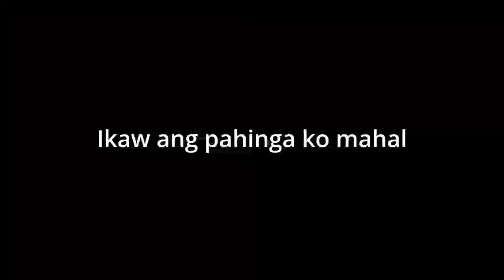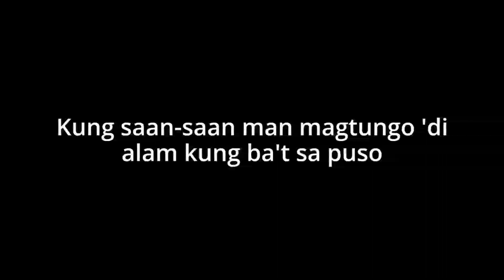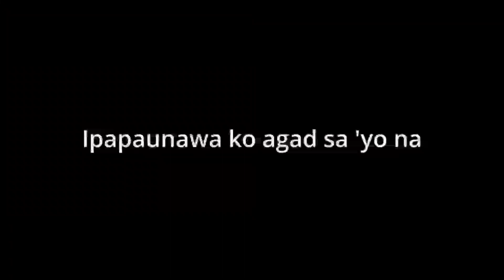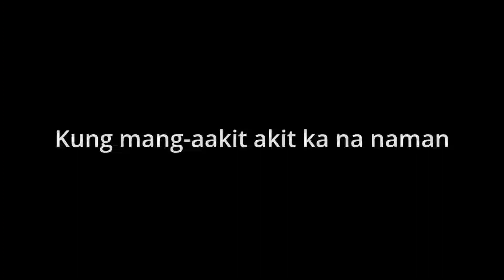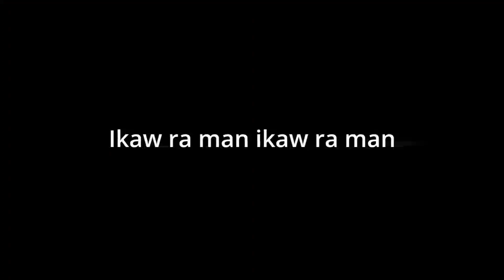ISA LANG | ARTHUR NERY | MINUS ONE | KARAOKE